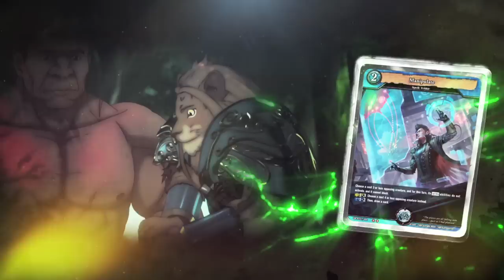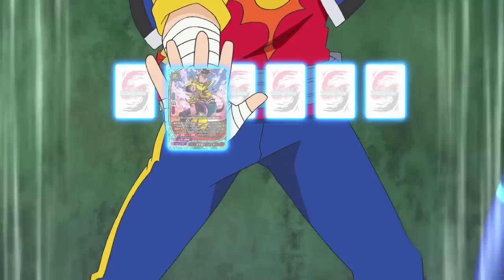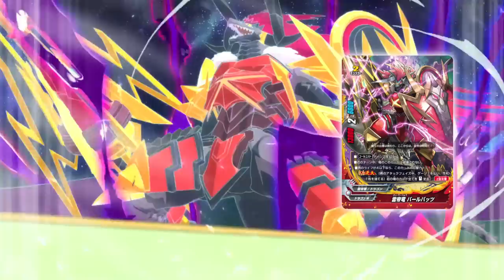[Episode 51] Future Card Buddyfight X Animation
This is episode 51 of the dubbed animation series "Future Card Buddyfight", Future Card Buddyfight X! New episodes will be uploaded every week.

For more information about the animation and game of "Future Card Buddyfight", please visit the official